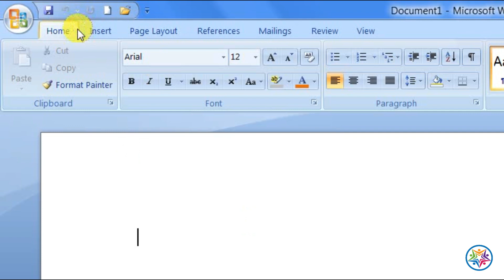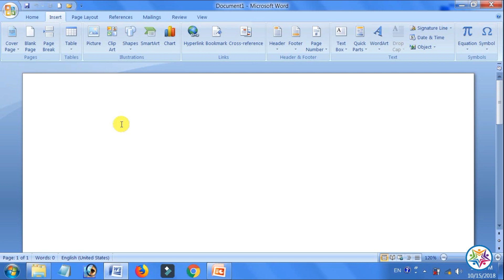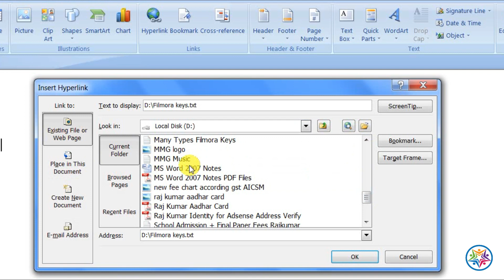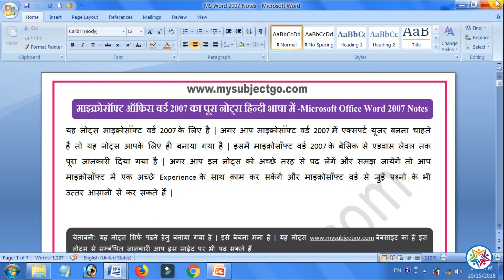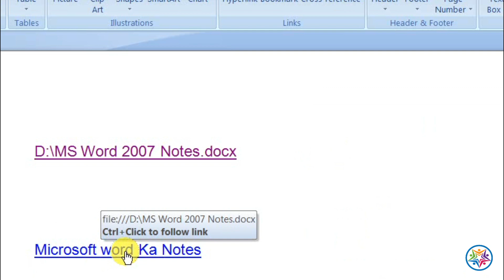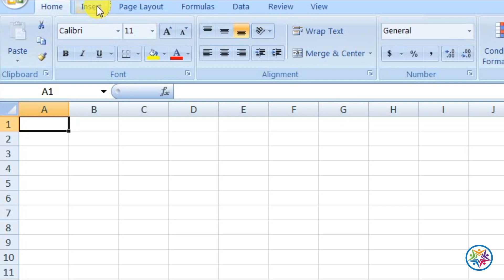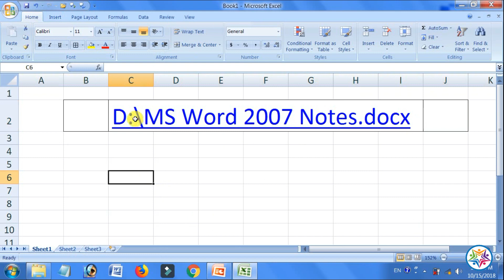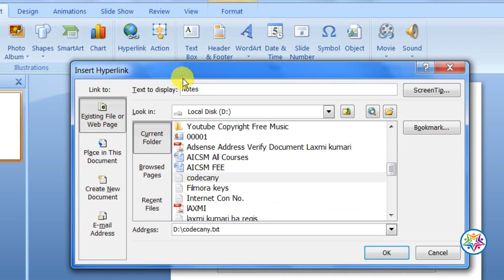एम. एस. वर्ड, एक्सेल और पावर पॉइंट में हाइपरलिंक का उपयोग कैसे करते हैं ? Use of Hyperlink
इस वीडियो में हम हाइपरलिंक का उपयोग करना सीखें | इसके अंदर हम माइक्रोसॉफ्ट ऑफिस वर्ड, और माइक्रोसॉफ्ट ऑफिस एक्सेल और माइक्रोसॉफ्ट ऑफिस पावर पॉइंट के अंदर हम हाइपरलिंक का उपयोग करना सीखें, तो अगर आप भी सीखना चाहते हैं तो इस वीडियो को पूरा जरूर देखिए |
हाइपरलिंक का उपयोग कैसे करते हैं ?
How to use hyperlink in excel ?
How to use hyperlink in ms word ?
How to use hyperlink in power point ?